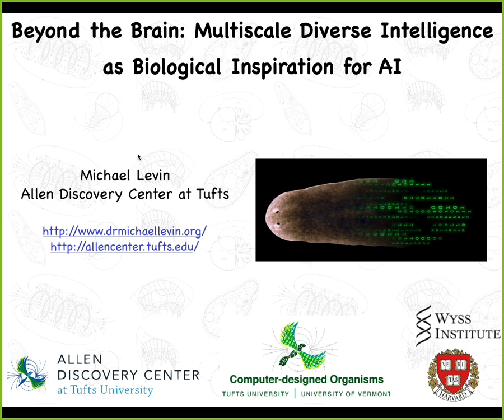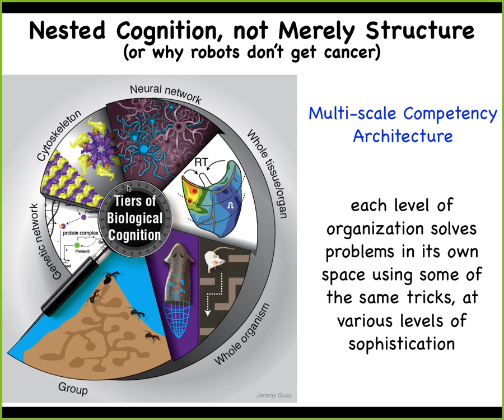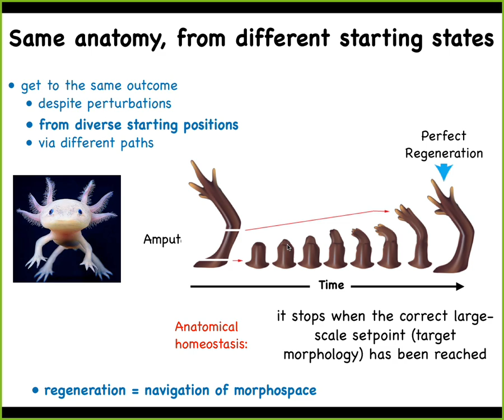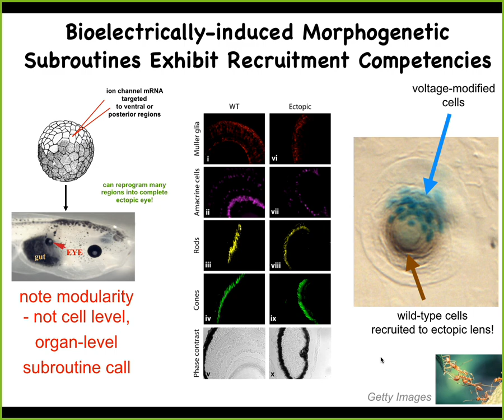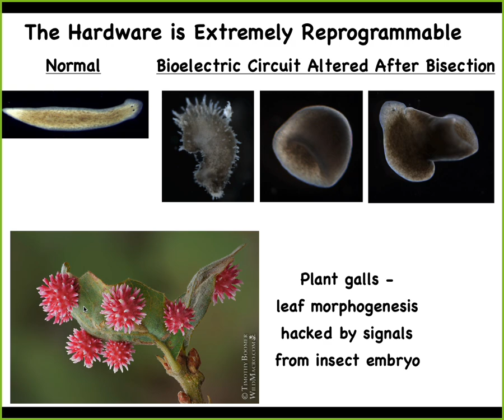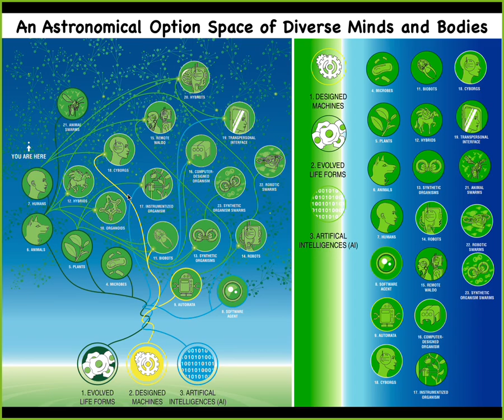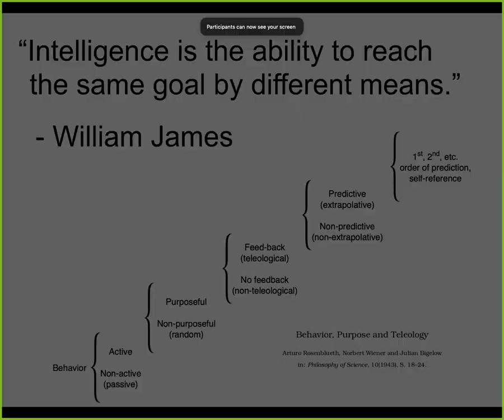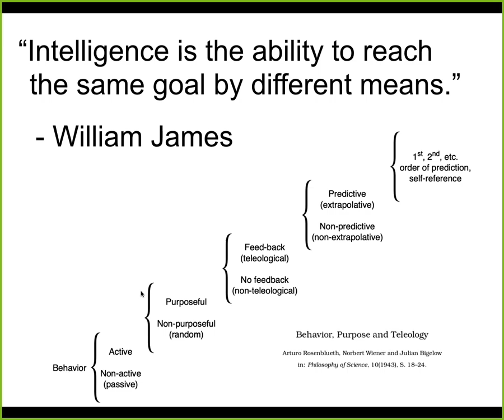Beyond the brain: multiscale diverse intelligence as biological inspiration for AI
This is a talk I gave to an audience of computer scientists and neuroscientists, interested in AI, consciousness, and the brain.